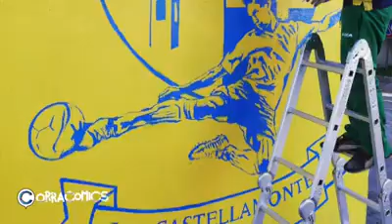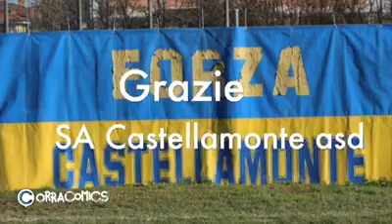Corrado Bianchetti disegna un murales al campo di Castellamonte